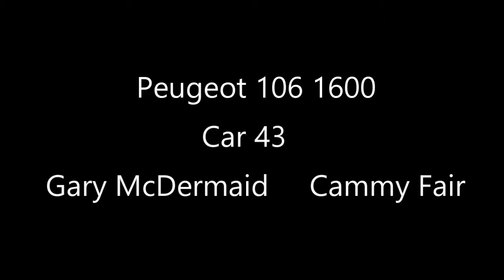Keith Frecker memorial 2016 Weeton stages - car 43 106 1600 Gary McDermaid Cammy Fair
Footage form on board car 43 on the 12/6/2016 at Weeton barracks few moments throughout.

Driver Gary McDermaid and navigator Cammy Fair

Peugeot 106 1600 Class 3